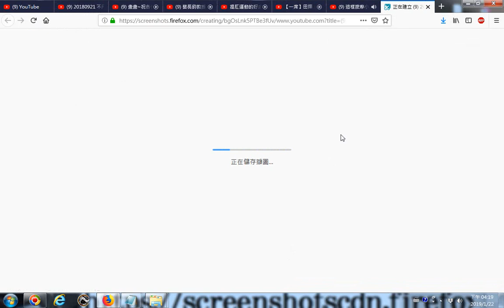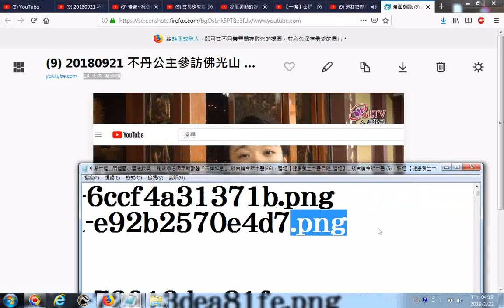20190122網路影片擷圖的操作實況錄影 以youtube影片為例 20180921 不丹公主參訪佛光山 體驗人間佛教真善美